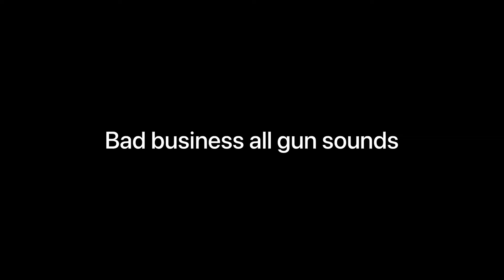Bad Business all gun sounds (ASMR gun moments)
The outro is Moskau
Not copyright bruh!
YT i dont know music!